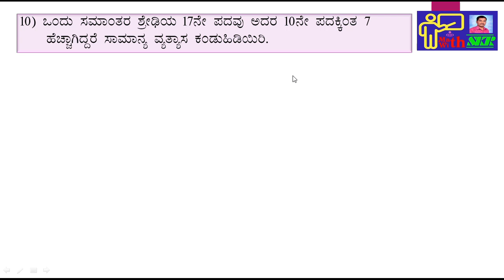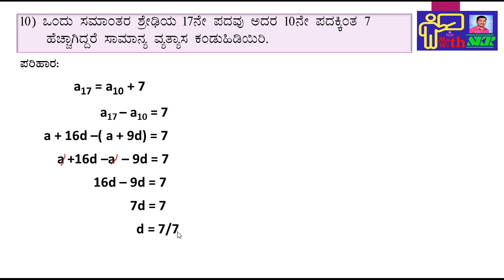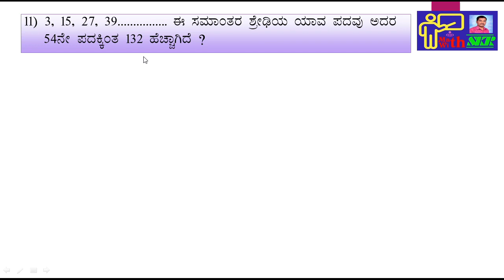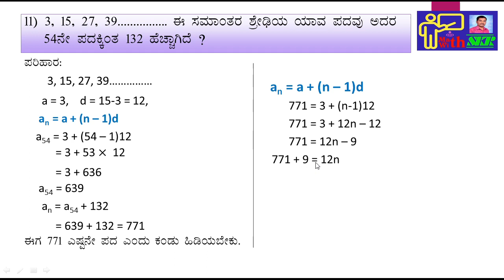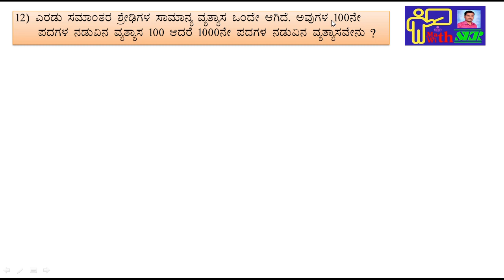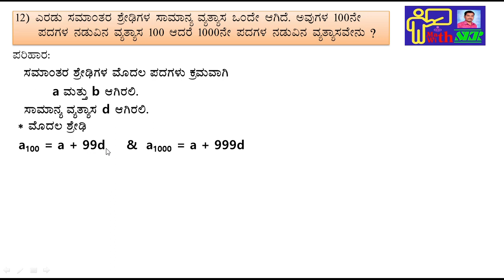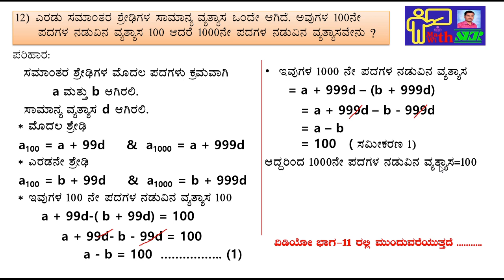Sslc ಸಮಾಂತರ ಶ್ರೇಢಿಗಳು ಅಭ್ಯಾಸ 1.2 Q.10,11,12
video part-10 Ex-1.2, Q.10,11,12 solutions
10th class maths 1st chapter 1.3 kannada medium
10ನೇ ತರಗತಿ ಗಣಿತ ಪಾಠಗಳು
10ನೇ ತರಗತಿ ಗಣಿತ
10ನೇ ತರಗತಿ ಗಣಿತ ಸಮಾಂತರ ಶ್ರೇಢಿಗಳು ಅಭ್ಯಾಸ 1.1
10ನೇ ತರಗತಿ ಗಣಿತ ಸಮಾಂತರ ಶ್ರೇಢಿಗಳು ಅಭ್ಯಾಸ 1.2
10ನೇ ತರಗತಿ ಗಣಿತ ಸಮಾಂತರ ಶ್ರೇಢಿಗಳು ಅಭ್ಯಾಸ 1.3
ಸಮಾಂತರ ಶ್ರೇಢಿ ಲೆಕ್ಕಗಳು
ಸಮಾಂತರ ಶ್ರೇಢಿಗಳು 4 marks question
ಸಮಾಂತರ ಶ್ರೇಢಿಗಳು 1.1
ಸಮಾಂತರ ಶ್ರೇಢಿಗಳು 1.2
ಸಮಾಂತರ ಶ್ರೇಢಿಗಳು 1.3
ಸಮಾಂತರ ಶ್ರೇಢಿಗಳು 10th
ಸಮಾಂತರ ಶ್ರೇಢಿಗಳು 4 marks question in kannada
ಸಮಾಂತರ ಶ್ರೇಢಿಗಳು ಸೂತ್ರಗಳು
ಸಮಾಂತರ ಶ್ರೇಢಿಗಳು ಅಭ್ಯಾಸ 1.2
ಸಮಾಂತರ ಶ್ರೇಢಿಗಳು ಅಭ್ಯಾಸ 1.1
ಸಮಾಂತರ ಶ್ರೇಢಿಗಳು ಅನ್ವಯಿಕ ಪ್ರಶ್ನೆಗಳು
ಸಮಾಂತರ ಶ್ರೇಢಿಗಳು 4 marks question 2023
ಸಮಾಂತರ ಶ್ರೇಢಿಗಳು 2 marks question
ಸಮಾಂತರ ಶ್ರೇಢಿಗಳು 10th 1.3
ಸಮಾಂತರ ಶ್ರೇಢಿಗಳು ಅಭ್ಯಾಸ 1.3
samantara shredigalu important questions
samantara shredigalu in kannada
10 maths
10 maths class in kannada
10 maths question answers
10 maths 1.1
10 maths important questions 2023
10 maths chapter 1
10 maths 1.2
10 maths 1.3
arithmetic progression class 10
arithmetic progression
arithmetic reasoning
arithmetic
arithmetic sequence class 10
arithmetic sequence
arithmetic mean
class 10 arithmetic progression
arithmetic sequence class 10 textbook problems
class 10 maths arithmetic progression
arithmetic progression class 10 exercise 1.3